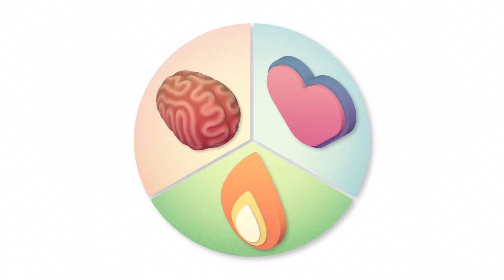Introduction to Wellness at Sea (for android)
Life at sea is rewarding but can sometimes be challenging. This coaching programme for seafarers aims to improve on board well-being and focusses on five areas of health and wellness: social, emotional, physical, intellectual and spiritual.